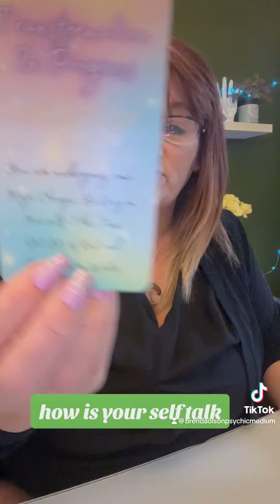Fire signs card of the day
or
Cash.app $EmpressAndSunTarot